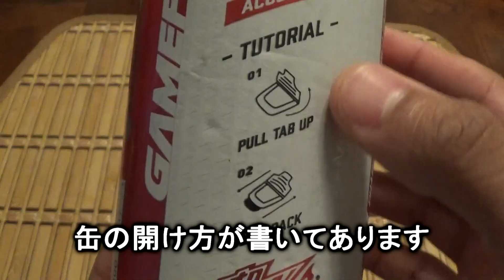【アメリカの飲み物】マウンテンデューアンプ ゲームフュエールゼロ ラズベリーレモネード!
久しぶりにマウンテンデューアンプを買ってきました！新しい味です！名前が美味しそうだし、缶もカッコいい!

Mountain Dew Amp Game Fuel Zero Strawberry Lemonade Review!